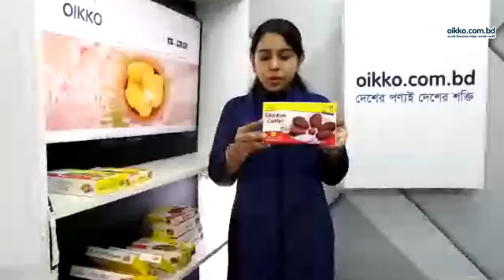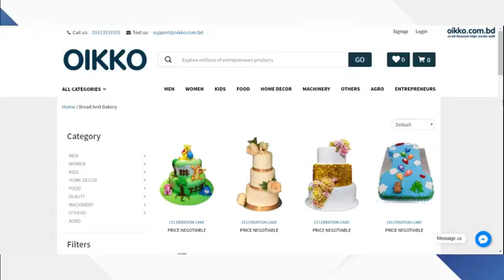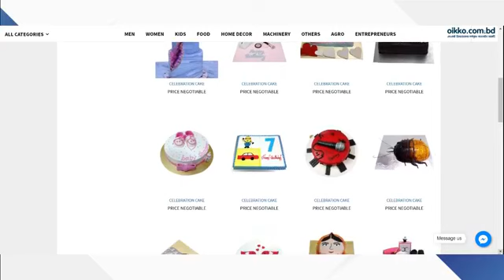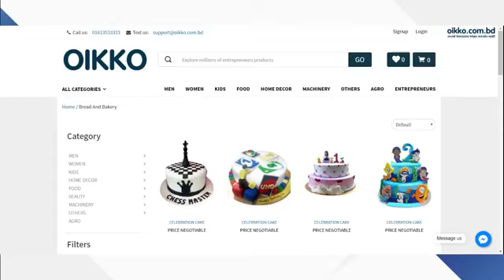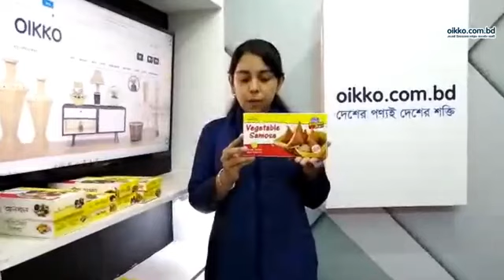ঐক্য স্টোর লাইভ-Frozen food product-Oikko Store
আমাদের আজকের লাইভের পণ্যগুলো হল-ভেজিটেবল সিংগারা,চিকেন কাটলেট,
বিফ কাবাব,অন্থন,বিফ সমুচা,কিমা পুড়ি,ডাল পুড়ি,ভেজিটেবল সিংগারা,চিকেন সমুচা,চিকেন ললিপপ।